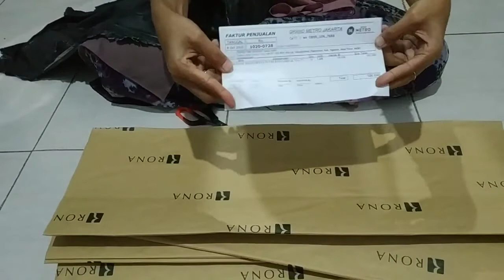Unboxing wallpaper 3D foam |Beberes kamar | Rumah sederhana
assalamualaikum
jumpa lagi di channel aku ya temen2... inikegiatan ibu rumah tangga sehari2 😄😄
semoga kita semua selalu dalam keadaan sehat aamiin...

Beli KHUSUS INSTAN ISI 25 sd 80 BRICKFOAM WHITE WALLPAPER 3D PUTIH - BATA 3 MM

di toko oganganter Rp9.500 di Tokopedia